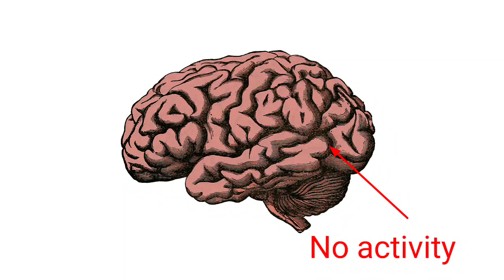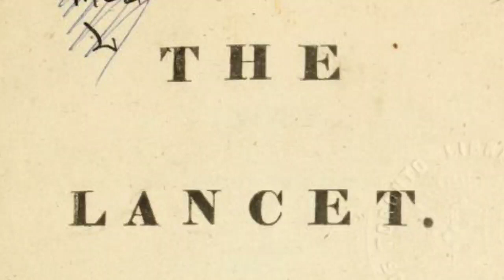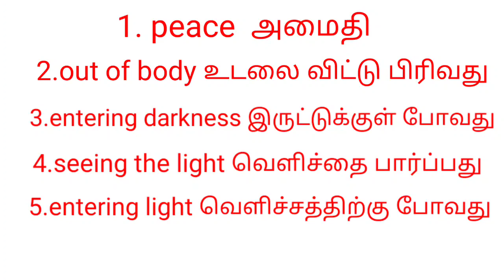Near Death Experiences | 7 minutes before death | Nerdy Girl Tamil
Death is always a mystery. Few people claim to have lived through it. Learn about the common science and facts behind these near death experiences.